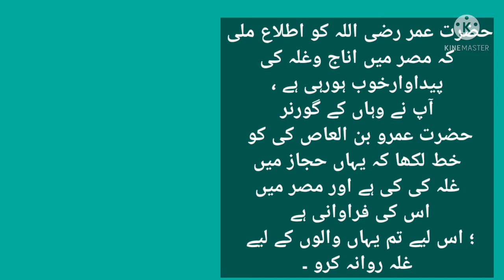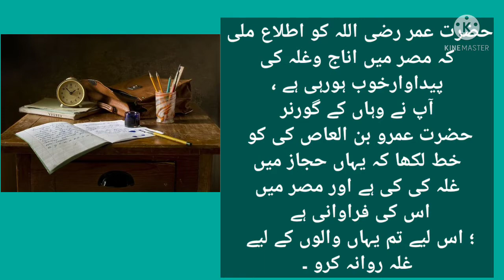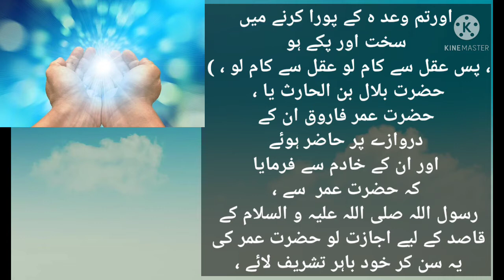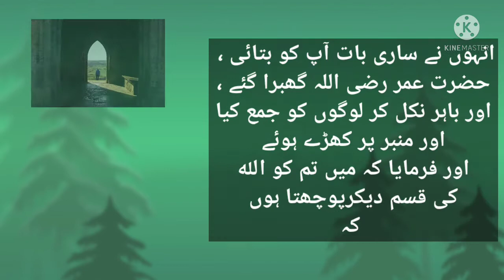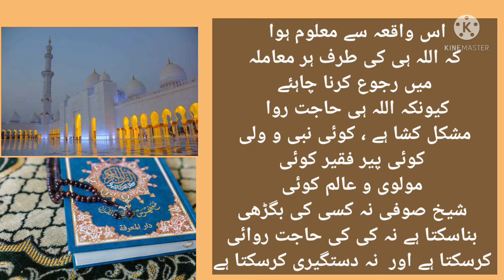Hazrat Umar farooq (Rz), (stories)Hazrat Umar (rz) ka Hukumat.حضرت عمر فاروق رضی اللہ کا عجیب واقعہ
Hazrat Umar farooq (Rz), (stories)Hazrat Umar (rz) ka Waqia..                                                                 .حضرت عمر فاروق رضی اللہ کا عجیب  واقعہ

Hazrat Umar K duur khelafat ma Kehat parha
Loog aur janwar marni lagii
Hazrat umar rz na ALLAH KI BAJAE
apni Guwarnar se madad mang lee...